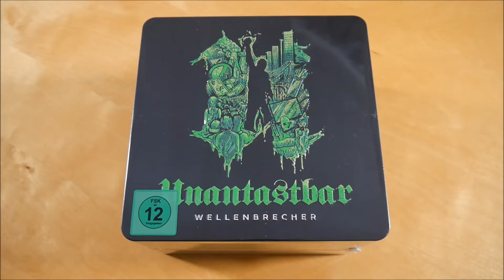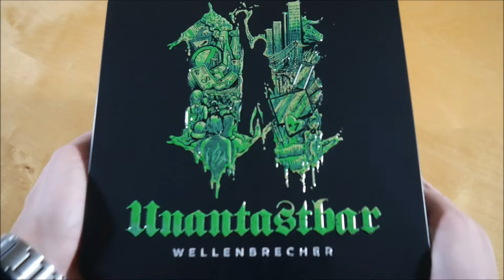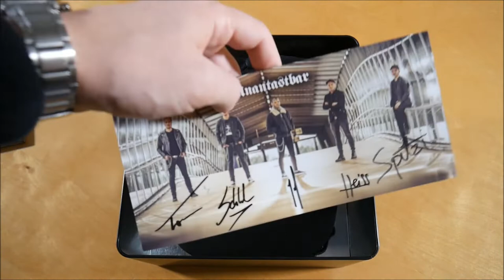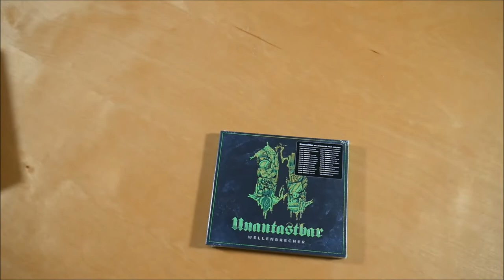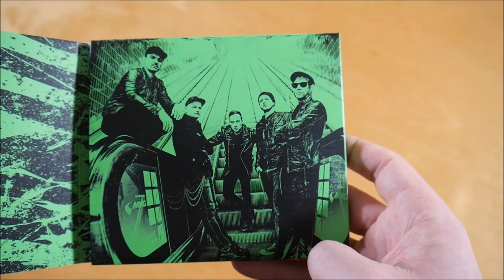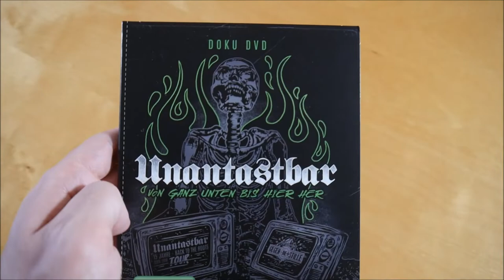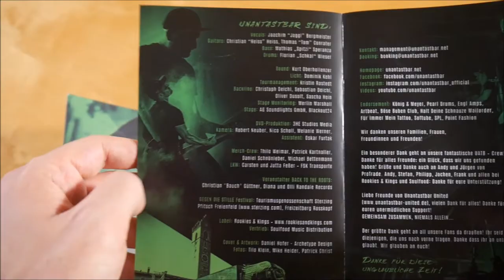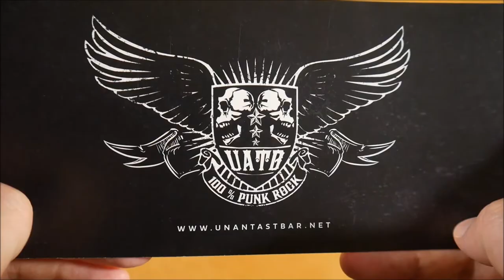Unantastbar - Wellenbrecher Box Unboxing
In diesem Video zeige ich euch die Wellenbrecher Box von Unantastbar.
► Hier könnt ihr das Album kaufen:
Weitere Musik von Unantastbar

✘►ALBUM INFOS
Unantastbar - Wellenbrecher
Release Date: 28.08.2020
Kaufpreis: 46,99 €

Wellenbrecher Box Inhalt:
- Album
- DVD
- Snapback Cap
- Patch
- Flagge
- Autogrammkarte
- Sticker (3x)

Wellenbrecher Tracklist:
01. Wir sind die Stimme
02. Ich glaube an mich
03. Rette sich wer kann
04. Flügel
05. Tausend Gedanken, tausend Bilder
06. Für immer wir zwei
07. Deine Hölle, dein Leben
08. Meine Seele für dein Herz
09. Alles was zählt
10. Aus der Ferne
11. Uns gehört die Welt
12. Bitte geh nicht
13. Die Geschichte von Stefan
14. Flucht nach vorne
15. Keiner mag dich
16. Jeder Tag zählt
17. Ich bleibe hier

Wellenbrecher Info:
Das Album von Unantastbar erschien am 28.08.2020 über Rookies & Kings.